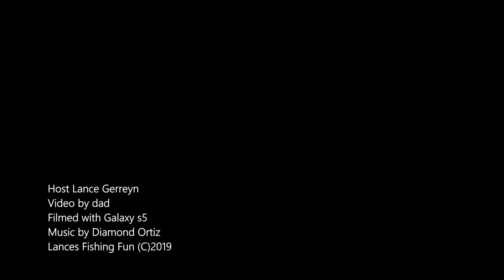Cicada lure for Carp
In this video Lance shows how easy it is to catch carp using a Cicada lure